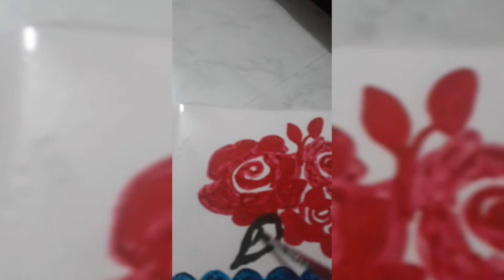Waste material craft idea|Reuse sanitizer bottle to plant pot#diycrafts#tree pot stand making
best out of waste#टाकाऊ वस्तूंपासून टिकाऊ#craft ideas#Reuse sanitizer bottle to plant pot#diy#crafts#how to make#tree pot stand making#how to make tree pot stand#life hacks#diy projects#5-minute craftsdo it yourself